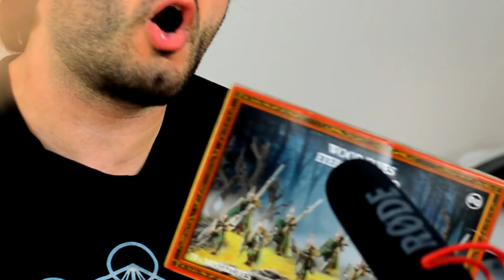Robin Hood 2018 AWFUL MOVIE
The worst possible representation of the Robin hood tale ever made, and here is why.

Robin Hood was, according to legend, a highly skilled archer and swordsman. Traditionally depicted dressed in Lincoln green, legend says he robbed from the rich and given to the poor.
Through additions  and variations a body many characters associated with Robin Hood have been created. These include his lover, Maid Marian, his band of outlaws, the Merry Men, and his chief opponent, the Sheriff of Nottingham. He became a popular folk figure in the Late Middle Ages, and the earliest known ballads featuring him are from the 15th century.
The historicity of Robin Hood is not proven... There are numerous references to historical figures with similar names that have been proposed as possible evidence of his existence. At least eight plausible origins to the story have been mooted by historians and folklorists, including suggestions that "Robin Hood" was a stock alias used by or in reference to bandits.